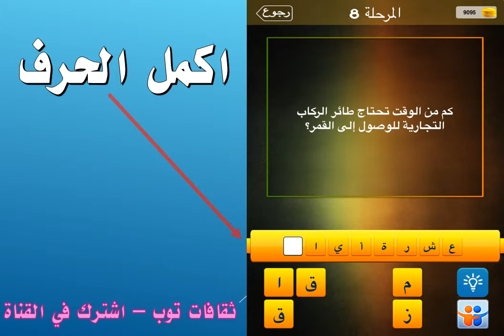كم من الوقت تحتاج طائر الركاب التجارية للوصول الى القمر؟